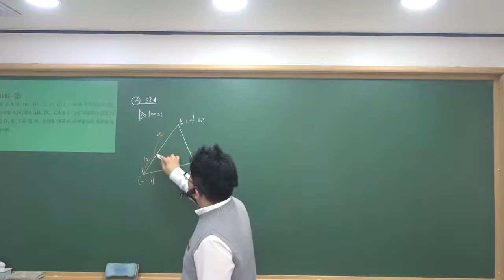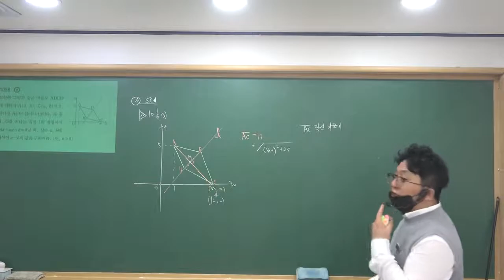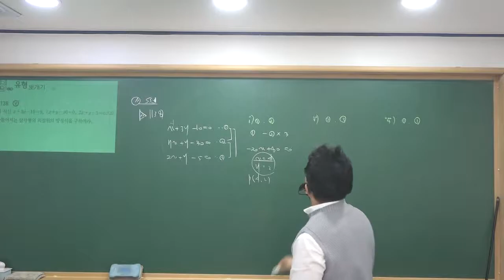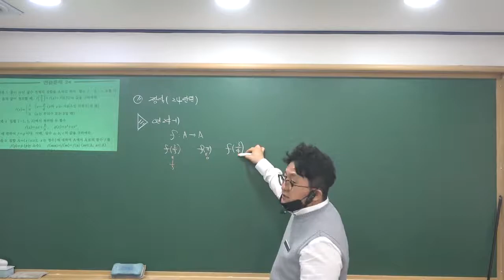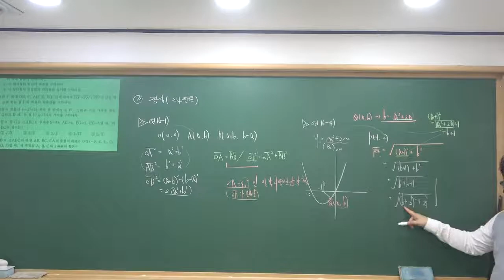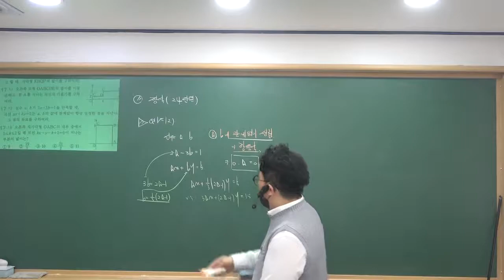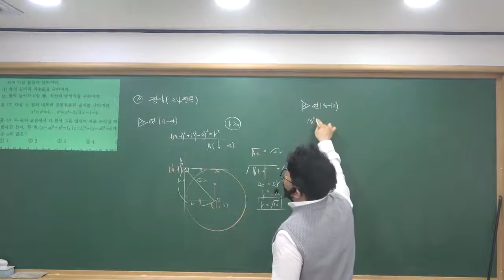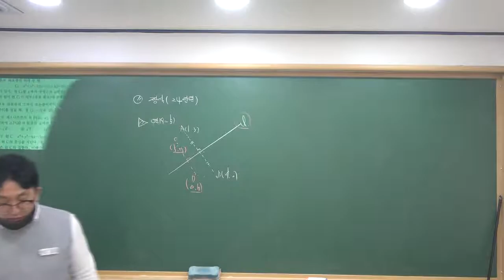2020 1학기 수학하기본 평면좌표와직선의방정식쎈 원의방정식쎈 ~1165번 도형편정석 주요연습문제 2020 4 14